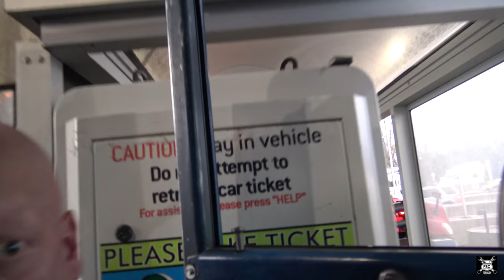Cape Cod Bound Oshkosh Striker Fire Truck Departs Wisconsin On Cabover Peterbilt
We take an Oshkosh Striker Fire Truck from our yard in West Bend, WI and start on our way to Cape Cod, Massachusetts.  Along the way we find the usual Indiana Toll Road issues too.

Part 7
Upgraded Flywheel And New Rear Main Seal. 3406B Caterpillar In Peterbilt 362. Trans Rebuild Part 7